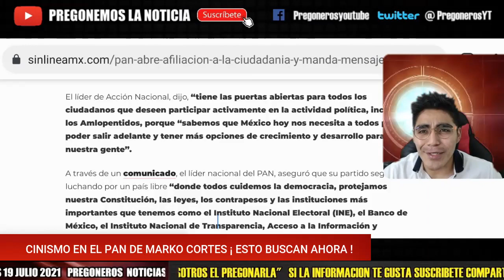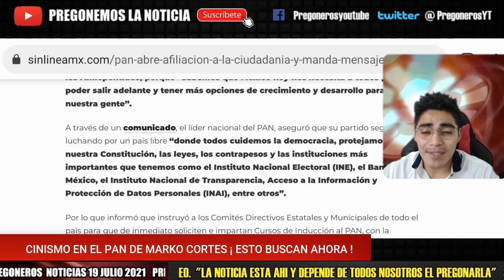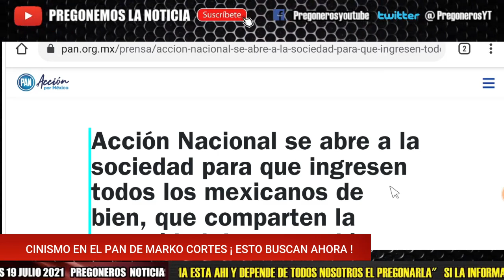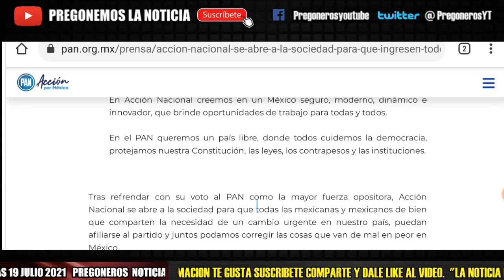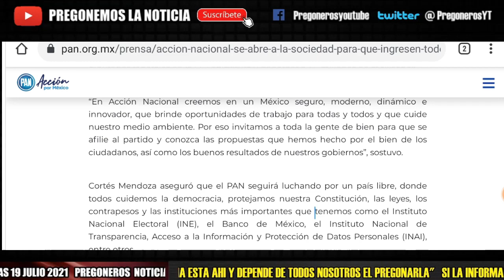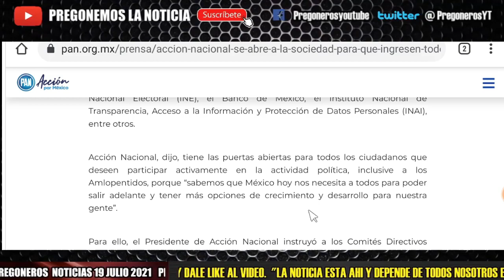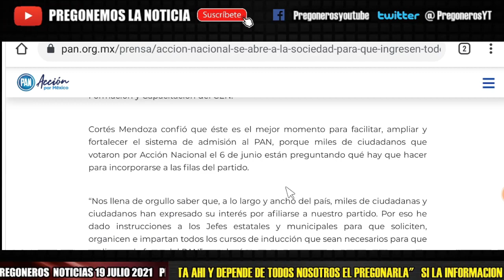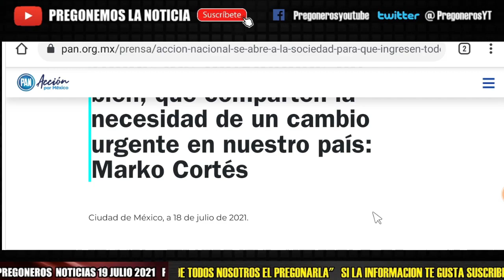AHORA RUEGA ¡ MARKO CORTES DEL PAN ABRE SU PARTIDO A AMLOVERS Y A NUEVOS MILITANTES ! DESESPERADO